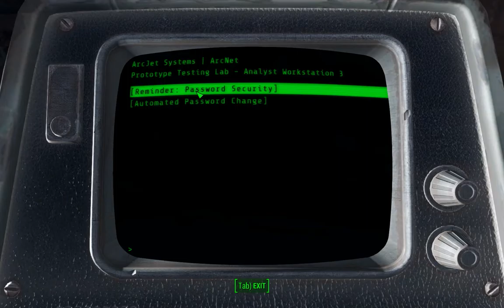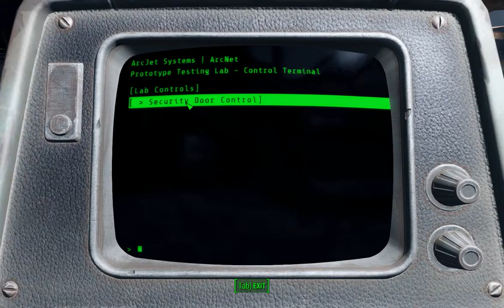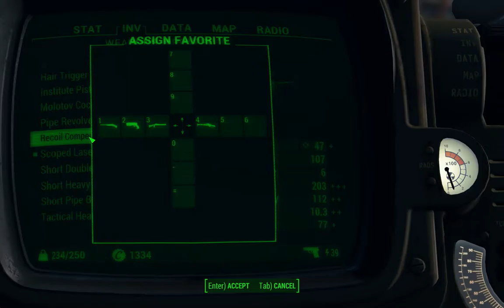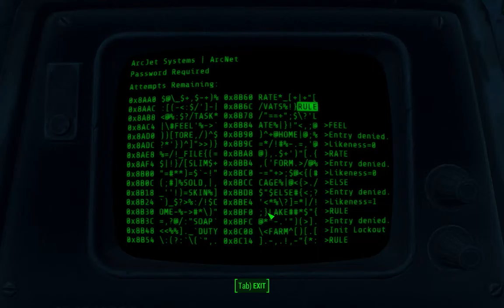Fallout 4: PC Gameplay Part 7 - Brotherhood of Steel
Part 7 is here. Meet the Brotherhood of Steel and bunch of robots. Quite an easy mission this one is.